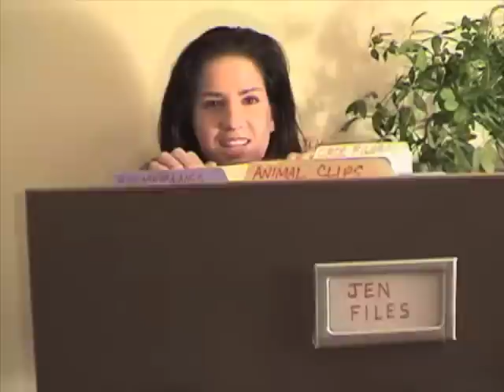Croc Files Australia Zoo Challenge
A video I produced for my sister who entered the Croc Files Australian Zoo Challenge. This has footage shot on location in Madison, WI at the Vilas Zoo and near Chicago at the Brookfield Zoo. Some of the footage was drawn from an earlier audition video I produced for her to host an Animal Planet show. Although she was in the running for the job and the associate producer and Universal Casting director said the video was "great", the AP producers never ended up doing the show unfortunately but it was still a fun project!